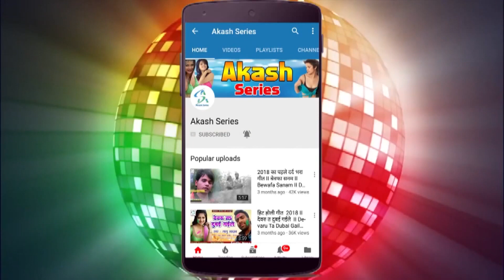चलु भौजी पेनु पियरिया- छठ के नया गीत-2020-Chalu Bhauji Penu Piyariya-Vikash Raja#सुपरहिट छठ के गीत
►Song:- चलु भौजी पेनु पियरिया

►Singer:- Vikash Raja

►Lyrics:-Nawal Ji

►Managed By: Vianet Media Pvt. Ltd.

►Copyright: Akash Series Bhojpuri

►Watch ". '' from the Channel Akash Series Bhojpuri

AKASH SERIES BHOJPURI 2020#